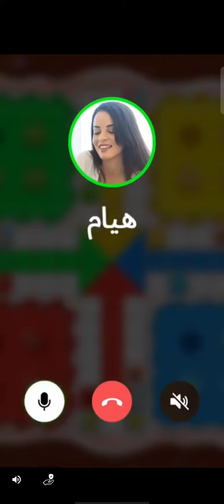My Talking Angela 2 Gameplay | Angela 2 Vs Wednesday